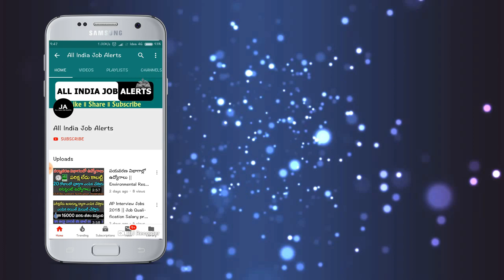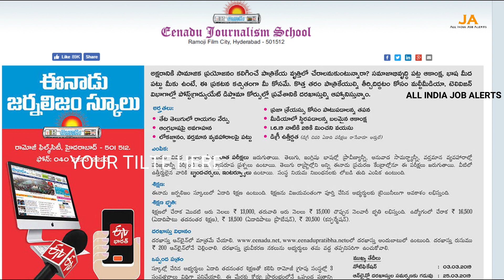ఉచితంగా ట్రైనింగ్ జర్నలిస్ట్ ఉద్యోగాలు || ఇప్పుడే అప్లై చేసుకోండి || Journalist Jobs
Topic: ఉచితంగా ట్రైనింగ్ జర్నలిస్ట్ ఉద్యోగాలు || ఇప్పుడే అప్లై చేసుకోండి || Journalist Jobs.